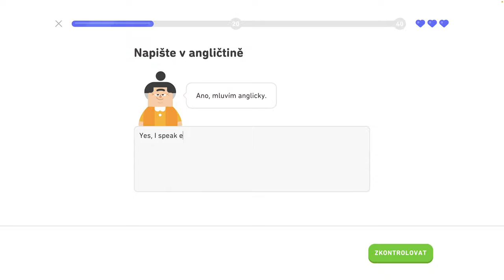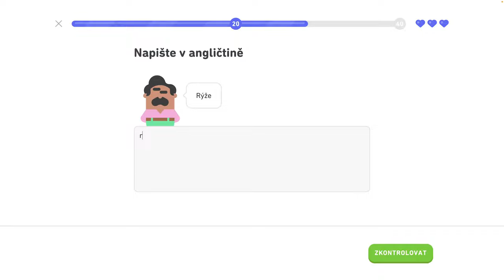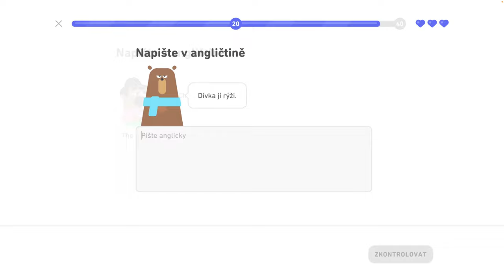🇺🇸 2. jednotka - Legendárna trofej 5/8 - Spoznajte základné slovné spojenia